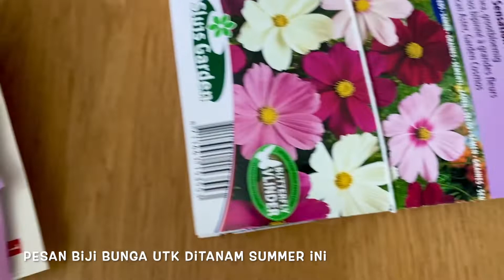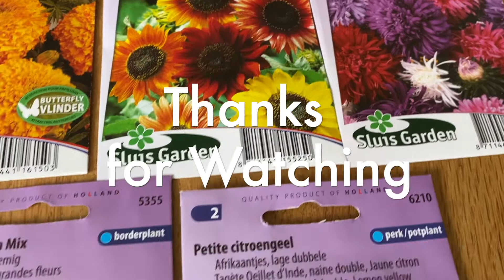Gardening, Kokored di bulan January || video ke 2 tahun 2022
Sampurasun,

Terima kasih sudah mampir dan salam kenal.

Januari biasanya sudah multi DIPIRIWIT utk acara beberes dikebun tapi tergantung suhu juga, kebetulan kemaren suhu ok cerea biar dingin kan bisa pake jaket dkknya.
Kegiatan bu RT mah kitu weh sekulibeukkkkk didinya didinya keneh hahaha...